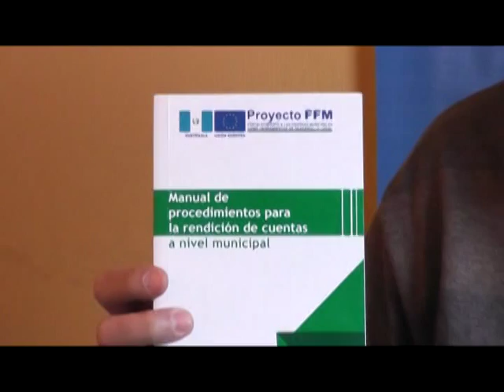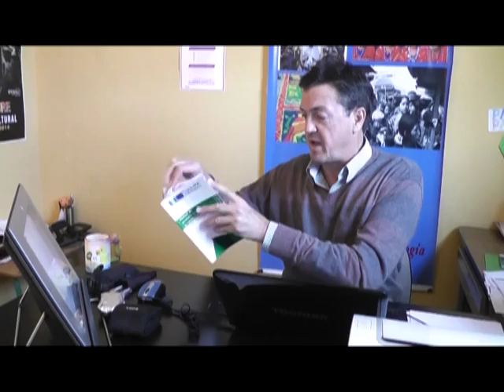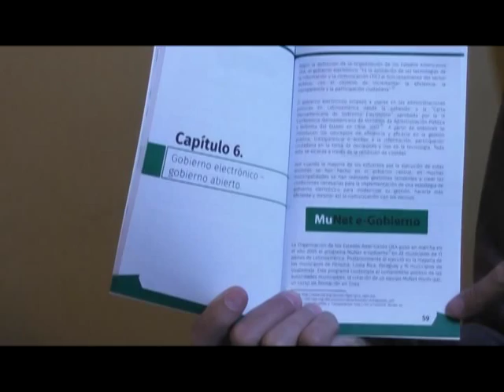eGobierno en Patzún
eGobierno en Patzún presentado por Jorge López-Bachiller para el 3º Foro eGobierno Guatemala el 23 de junio 2015